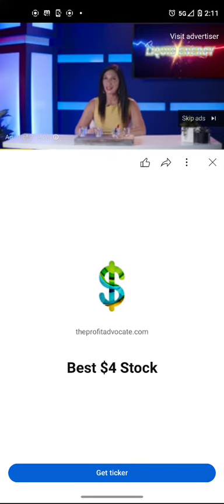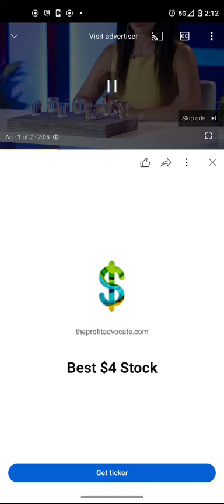PennyStocks firms eating your opportunity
Amex is leverage they pretend to be arb traders
$Ampe Ampio pharma amex